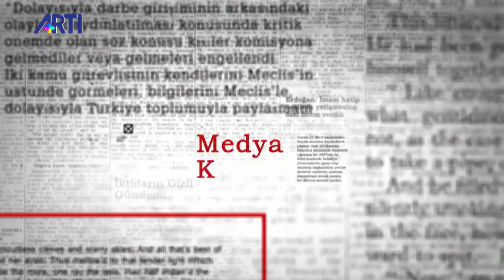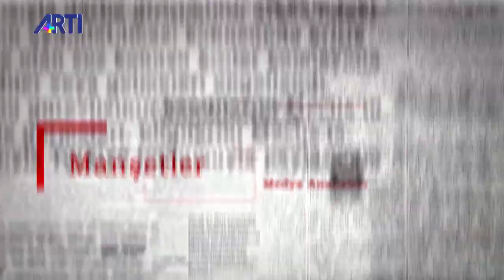Musa Özuğurlu ile Medya Kritik - Gündemde Öne Çıkan Başlıklar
Musa Özuğurlu, sunduğu Medya Kritik programında gündemde öne çıkan başlıkları değerlendiriyor.